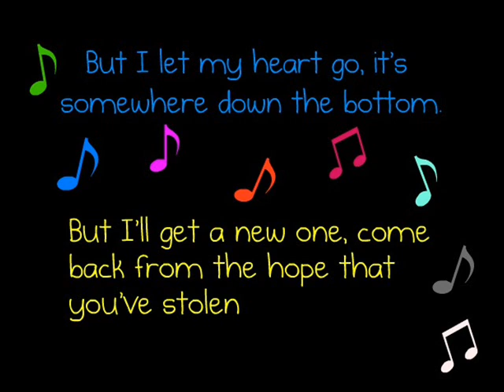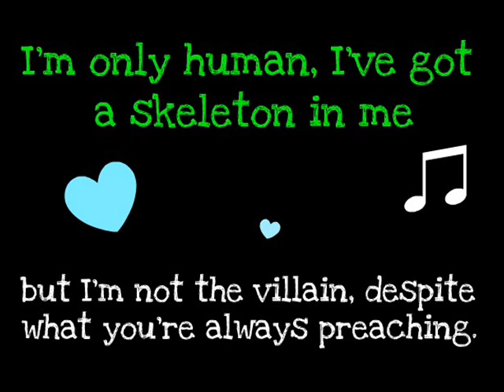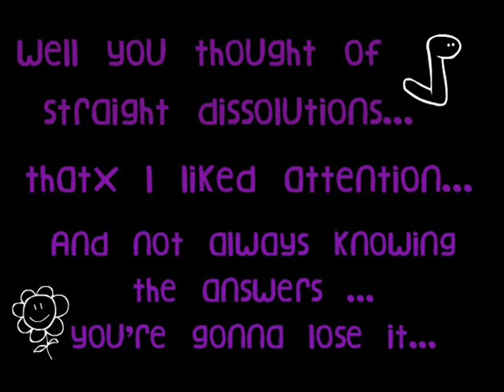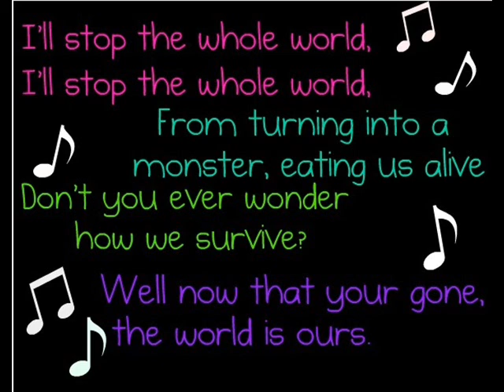Monster Lyrics - Paramore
Vídeo hecho por mi novia Daffy :3 Solo lo subo yo porque es mi cuenta e_e .. Todo producto de la ociosidad :z